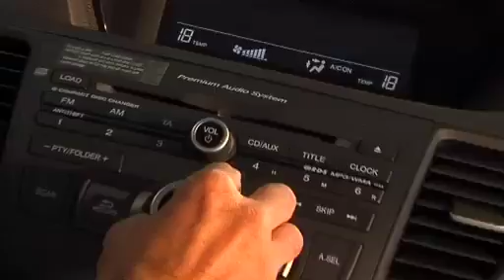Karneval Merl (2.2012)